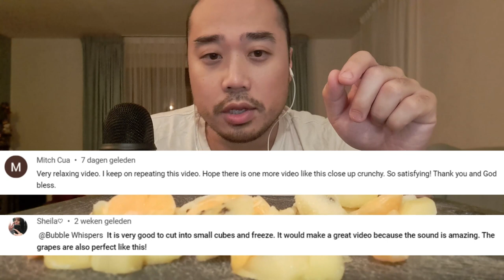ASMR Frozen Fruits 얼린과일 Golden KIWI 🥝 & MANDARIN ORANGES🍊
In this ASMR video I'm eating frozen fruits! I'm eating frozen golden kiwi and frozen mandarin oranges.